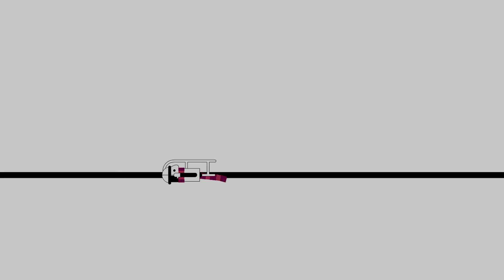Vemödalen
chapter 2

song: empty by the half blunt prince